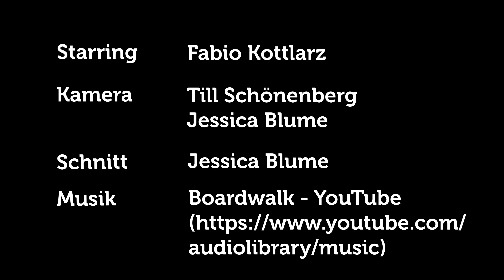Pasta Salsiccia leicht gemacht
Fabio zeigt euch in unserem Video, wie ihr Pasta Salsiccia ganz einfach nachkochen könnt!

500 g Salsiccia
300 g Orichette (Pasta)
300 g Linsen

200 g Parmesan
1 Zwiebel
100 g Kirschtomaten
300 ml Weißwein

Olivenöl

Rucolasalat zum Anrichten
Salz

Pfeffer
Fenchelsamen